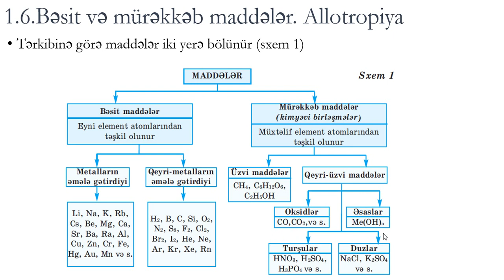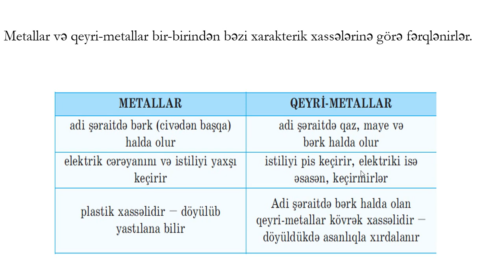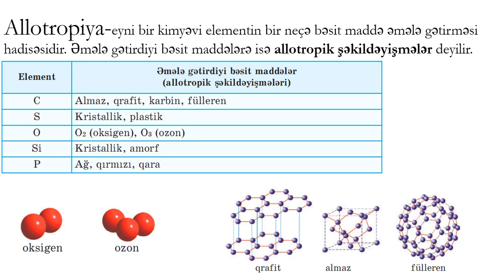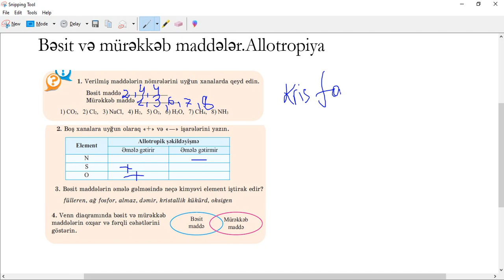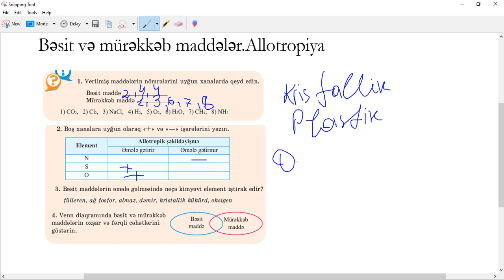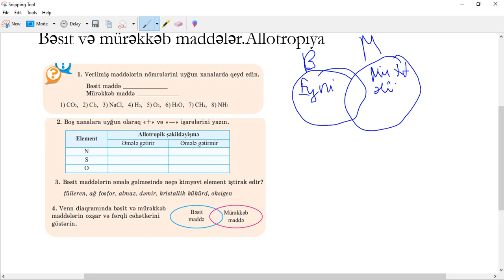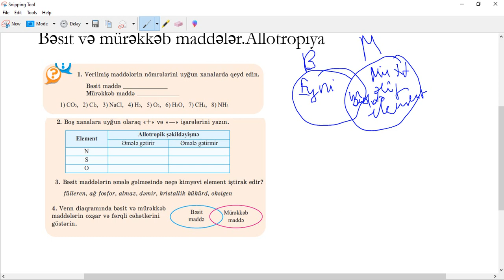Kimya 7-ci sinif.Bəsit və Mürəkkəb Maddələr.Allotropiya.Lalə Əliyeva.